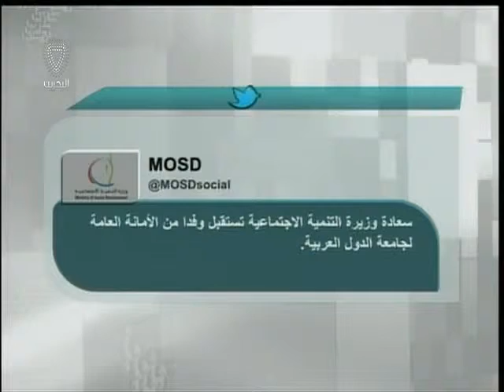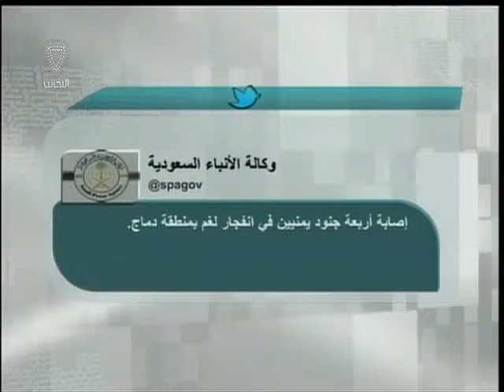البحرين : تغريدات أخبارية 23-11-2013